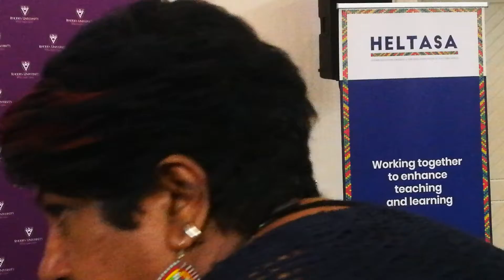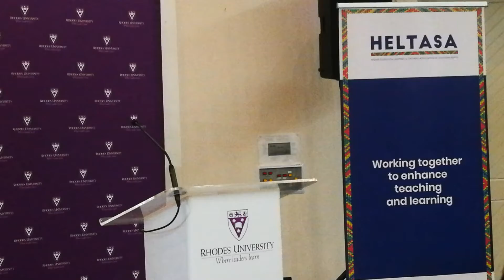HELTASA 2019 Panel on Teaching Excellence (Part 1)